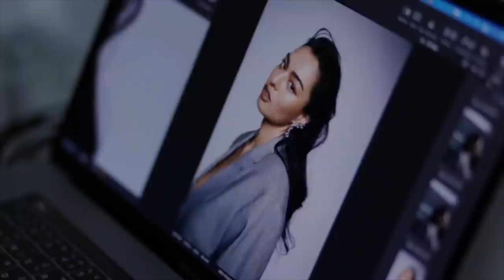Defying Thai beauty standards ft. Anchilee Scott-Kemmis | Thaiger Podcast Ep. 17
Meet Anchilee Scott-Kemmis, a Thai-Australian model and Miss Universe Thailand 2021 who defied Thai beauty standards and campaigned for what she believed in. By being a strong advocate for body positivity and diversity with her RealSizeBeauty social movement, Anchilee became a big source of hope for many Thai women and young girls who have felt pressured by the existing beauty ideals for way too long.

She joins us today on the podcast to discuss her experience, opinions, morals, family bonds, love life, and how she was able to overcome adversity and follow her dreams. This episode is a must-listen for anyone who wants to learn more about the impact of the current beauty standards and the importance of representation.

Let’s get right into today’s podcast with our special guest: Anchilee Scott-Kemmis